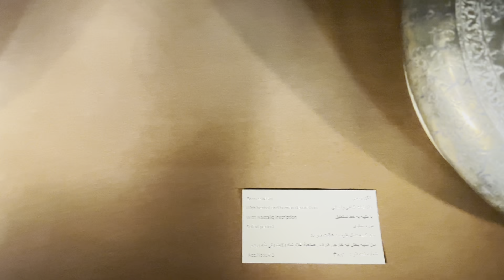Historical bronze basins of Iran| لگن های برنجی تاریخی ایران